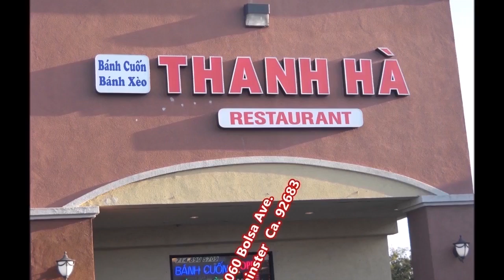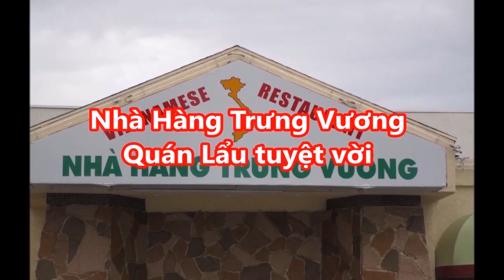Khoa Hoc XH 052816 1